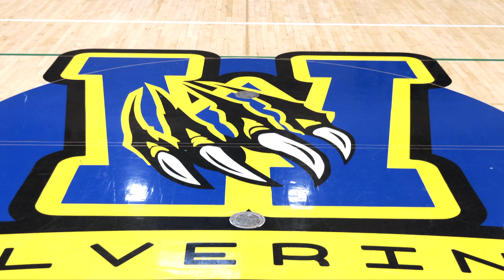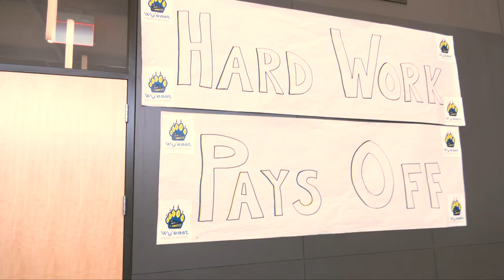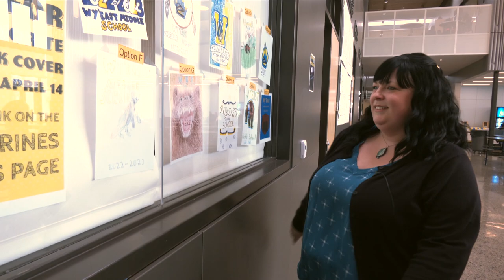Wy'east Middle School Debuts New Logo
Not only are students at Wy'east Middle School in a new school this year, they also have a new mascot and a new logo. Given that Wy'east is the Native American word for Mount Hood, Evergreen Public Schools felt it was important to honor this connection to Native American culture. So, the school and the District connected with the Cowlitz Tribe. And now, Wy'east has a brand new mascot and a brand new logo created by Cowlitz Tribal Member and artist, Sarah Folden.